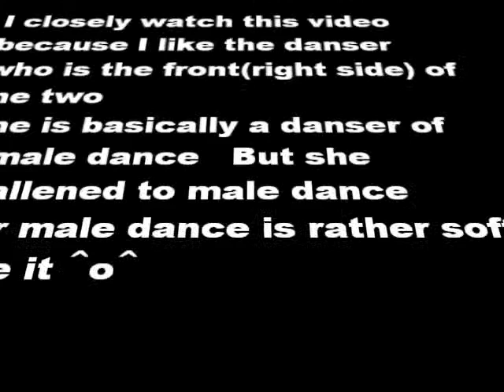舞 ムービー (110)首里城の舞 ぜい The Ryukyuan dance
ここでは生来女踊りの踊り手と思われる踊り手の男踊りを見る楽しみを味わいたいと思います。向かって右側の踊り手です。典型的な力強い踊りじゃないけど、独特のやわらかさが心地よいです。琉球舞踊はこの部分が重要です。表示画像は前向きのに切り替えます。